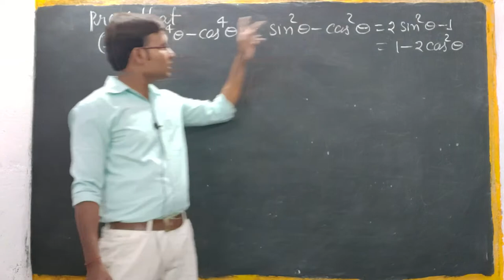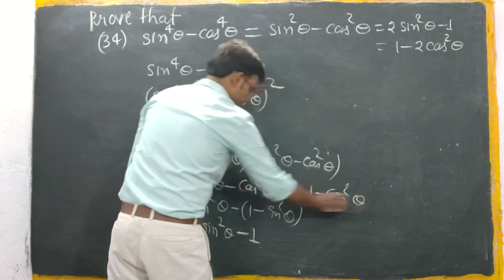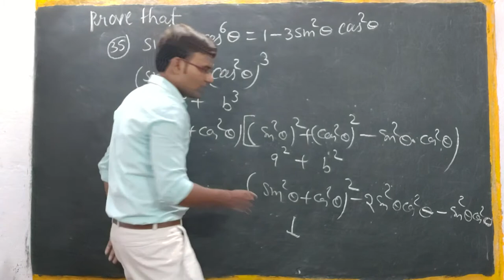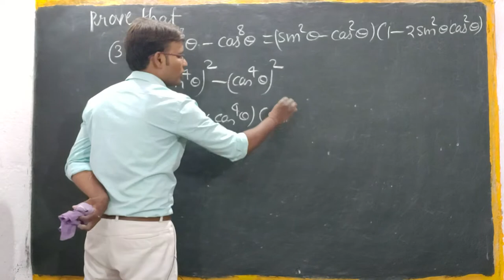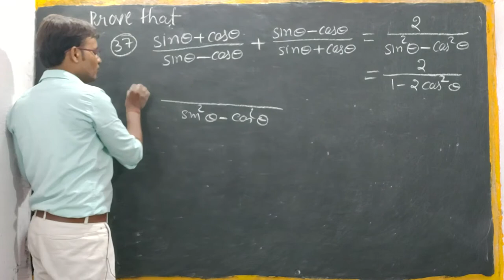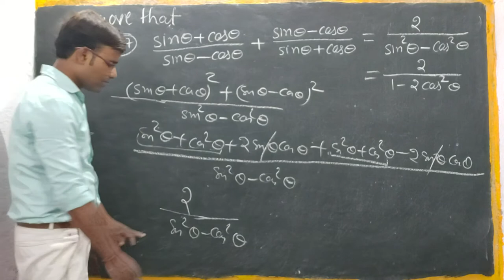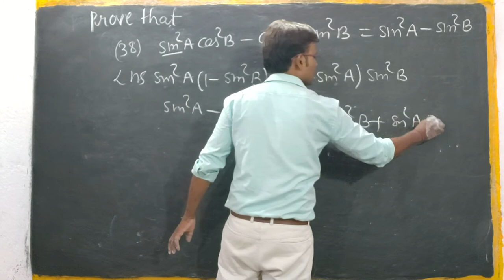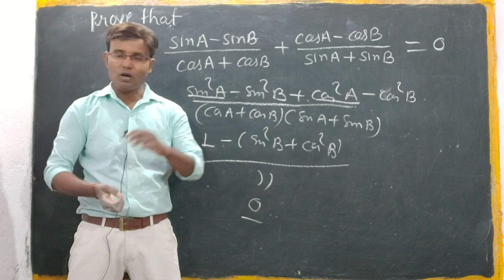Trigonometry Class 10 Proving wale Questions Ke Important MCQs Part 2 @BABA MATHS WALA Kishan Sir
Class 10 Maths Playlist Of Maths For Term 1 CBSE 2021 || Multiple Choice Question Class 10 Maths For Term 1